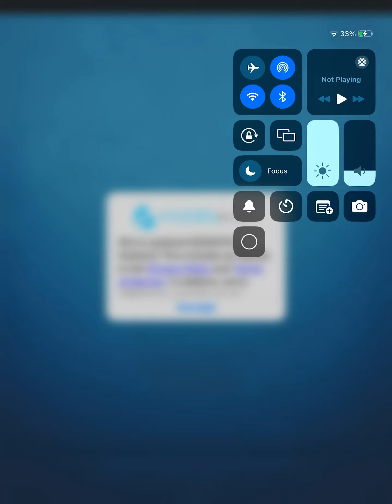July 25 monopoly solitaire